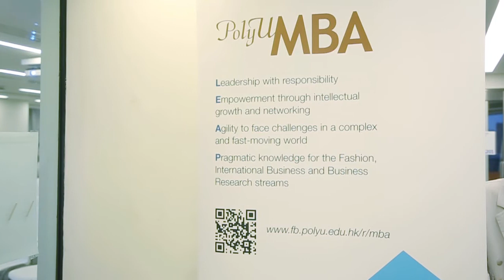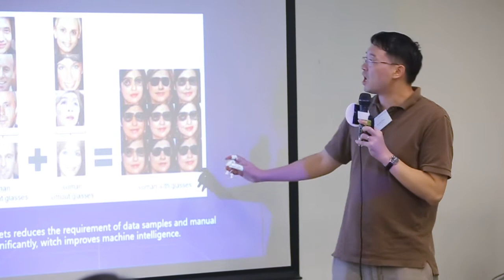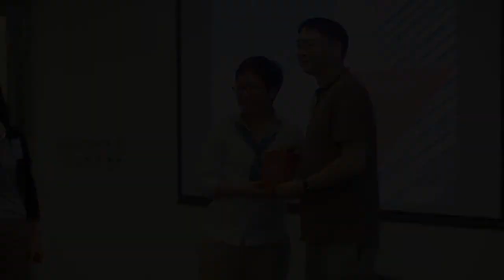PolyU MBA Open Lecture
PolyU MBA Open Lecture on 12 May 2017
Cognitive Analytics - Re-examine the essence of business through machines
Dr Yang Yang
iPIN Co-Founder